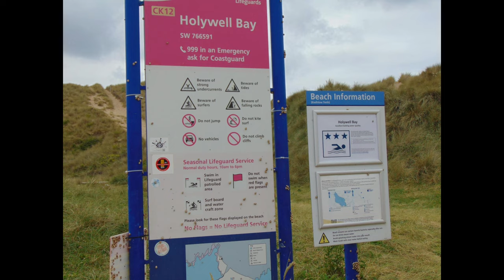KERNOW 2022: PHOTO VIDEO: Holywell Bay [4K UHD]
A compilation of photos from Holywell Bay in Cornwall, between Perranporth & Newquay.

Test Video for new End Screen.

I have another channel with my family called, Delta Foxtrot Golf Exploration, here are the links to that channel: